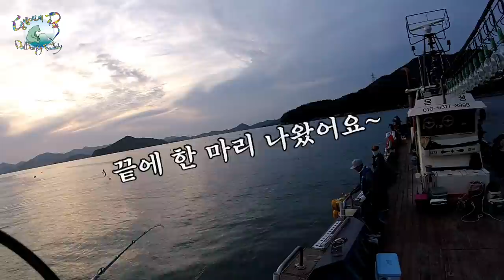달봉이는 문어 초보였다!! - 2020.6.17 여수 신기항 문어 선상낚시